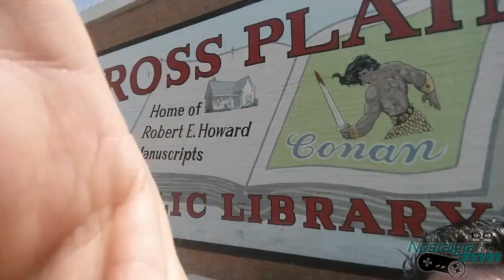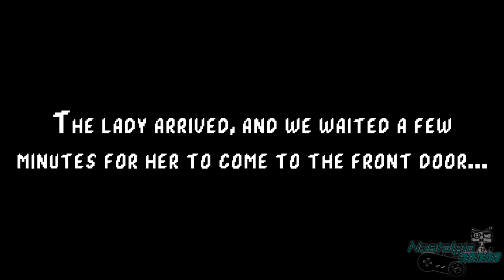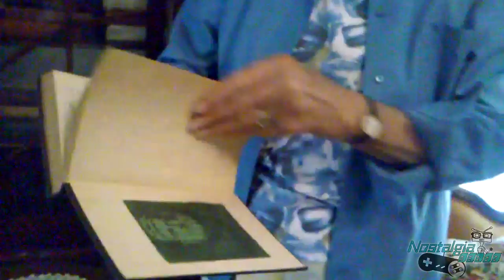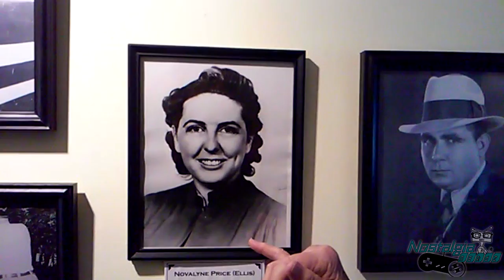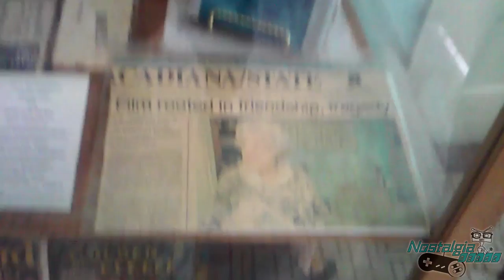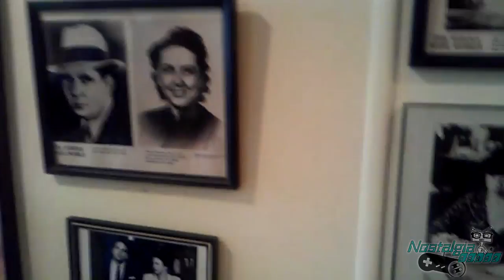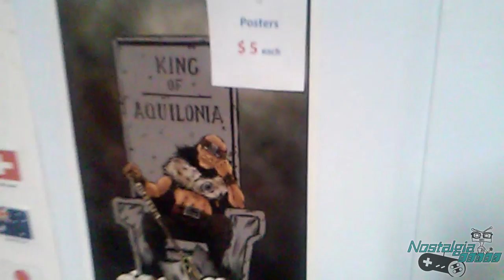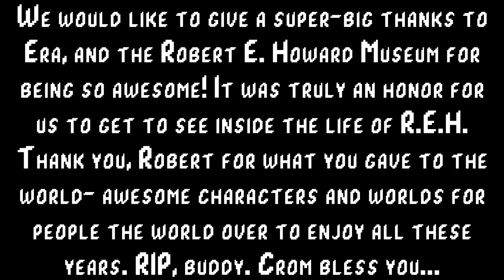NN Travels: Robert E. Howard Museum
--A special episode, Evul and Rob travel to Cross Plains, Texas, to visit the Robert E. Howard Museum. Robert E. Howard was a pulp fiction/fantasy author (the father of Sword and Sorcery) and most notably, the creator of Conan The Barbarian! Enjoy!